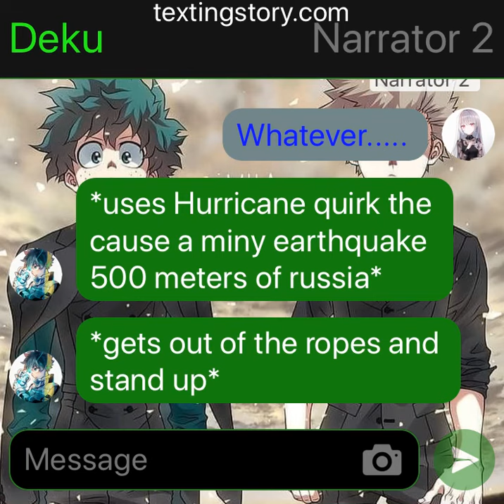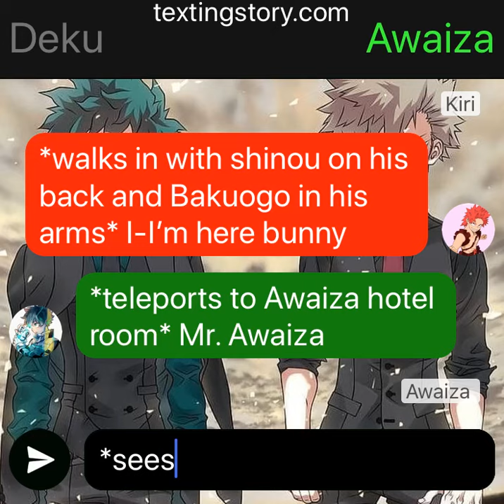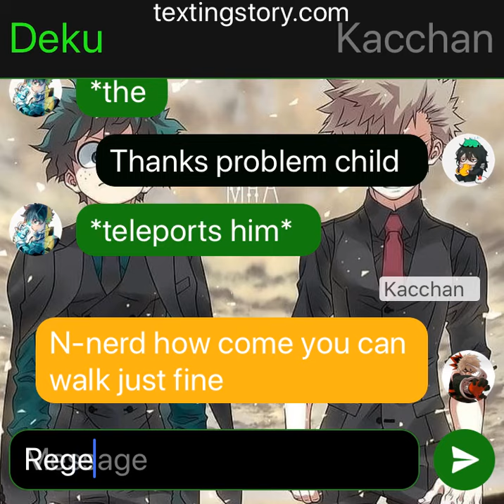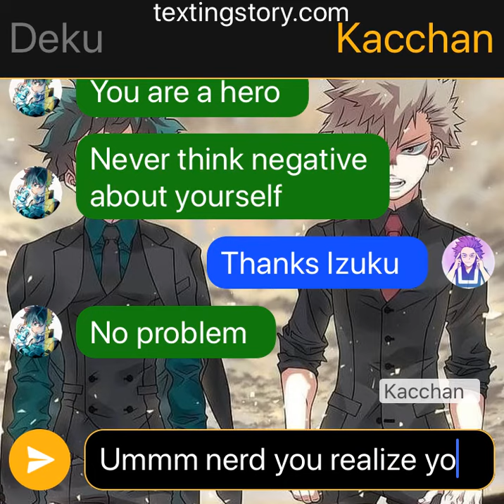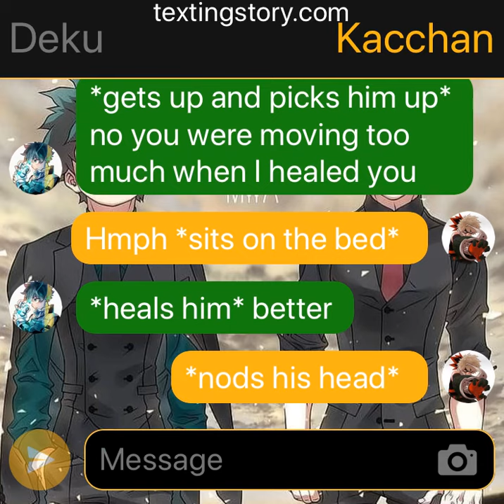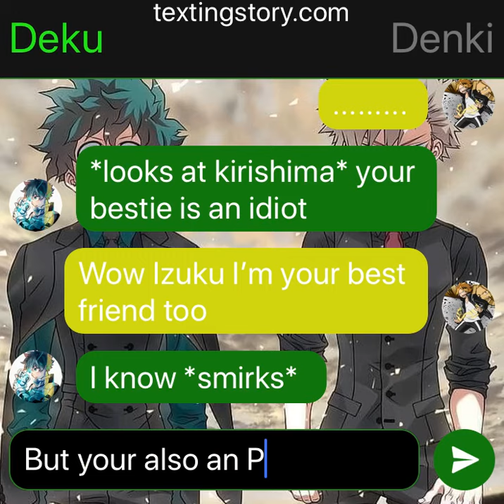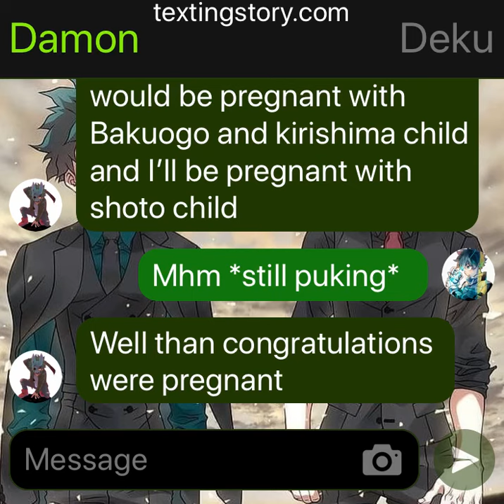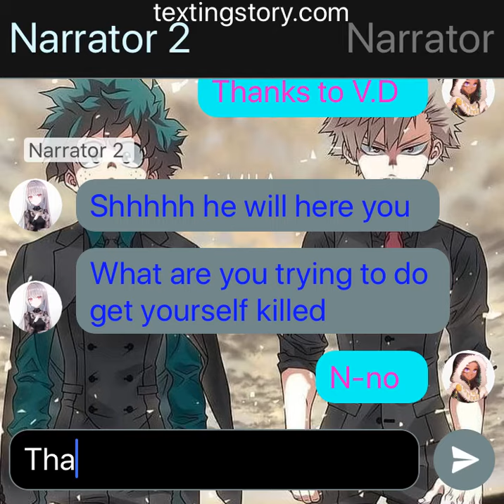Kiribakudeku part 16 (read desc)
I know I said I wouldn’t post today but my zoom class crushed and I had free time. I need baby names. I will be doing a Shinkami serious soon too as well as a ghost Deku AU video serious. I will be doing the ghost Deku with gacha club. I don’t time to type out everything there doing all day. I know I stink at spelling. That’s my weakness and the type O’s are the worst.